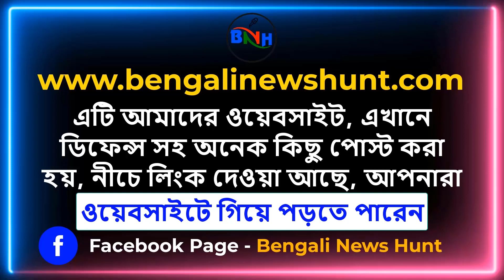পাকিস্থানী গুপ্তচর গ্রেপ্তার ভারতে‼️ | Indian Army update Bengali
পাকিস্থানী গুপ্তচর গ্রেপ্তার ভারতে